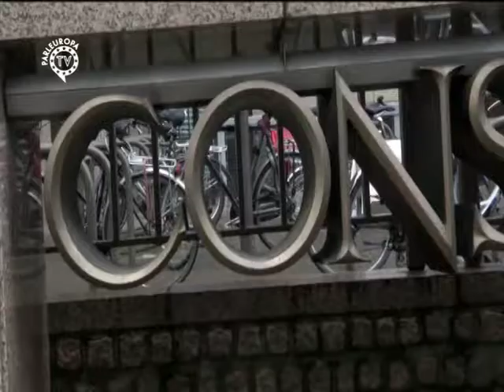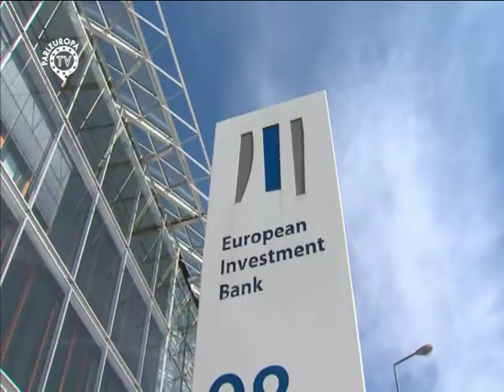Il dodicesimo custode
Con il voto favorevole del Parlamento Europeo è nata la Commissione Juncker, che si insedierà all'inizio di novembre. L'ex-primo ministro del Lussemburgo guida una squadra (età media 53 anni) in cui ci sono solo 9 donne su 28; due di esse, fra cui Federica Mogherini, sono vicepresidenti (in totale i vice sono nove). Al momento gli elementi di continuità con la Commissione Barroso sembrano prevalere sulle innovazioni. Il servizio di Enrico Ciccarelli per Parleuropa Tv